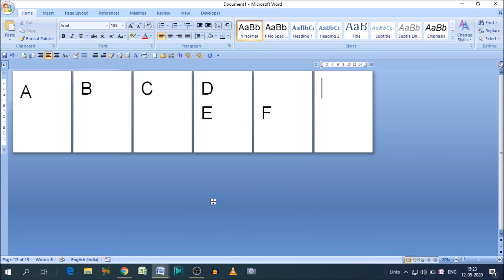How to delete a blank page in Microsoft word ?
In this video we will learn that How to delete a blank page in Microsoft word ?
shortcut key to delete a blank page in word.
How do I remove a blank Word page?

How To Delete Pages in MS Word Using Shortcut Key?

YOU will find some tips & tricks to make easy your computer operations. I will try to provide maximum solutions here. Would request you to watch entire video and use pause button to understand every step that How do I delete a page in Microsoft Word?

I will upload some more basics of MS word blank page removal in my upcoming videos. If you need any help with the related topic so kindly write it on comment section. My purpose of making this video to help people, who are beginners. Warmly welcome to your valuable suggestion.

Keep watching.
Keep learning.